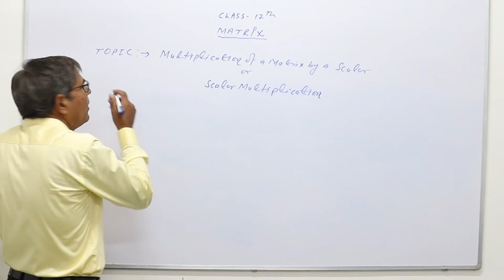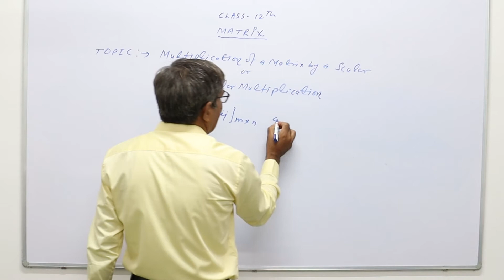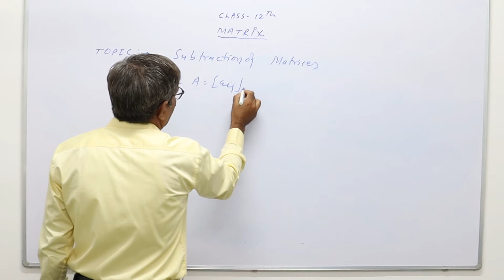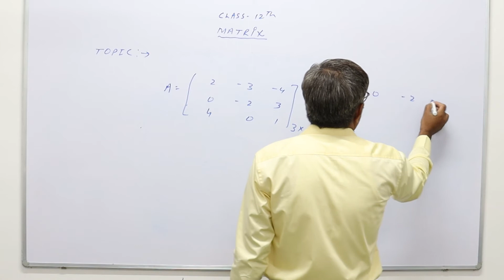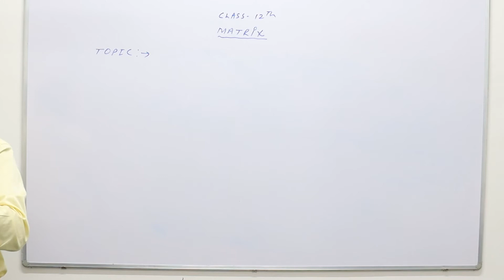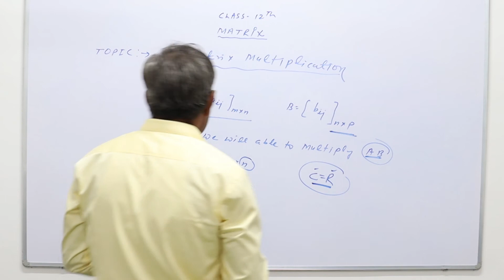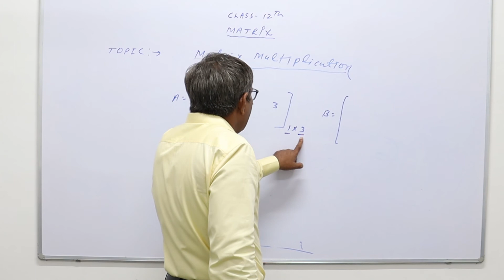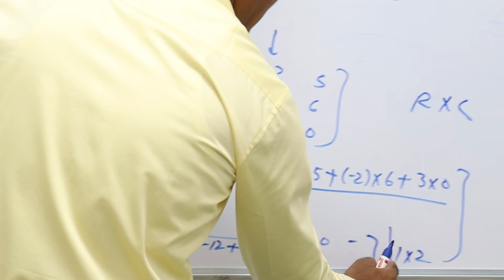Matrices | Matrices Class 12 | Lecture 3 | By S N Upadhyay | CBSE/NCERT | IIT-JEE | Maths